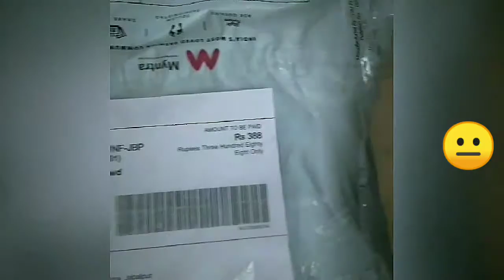MYNTRA KURTA BAD EXPERIENCE- Shakumbari women biege kurta review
Please do watch my video , my channel is new , follow me on Instagram curiosity n beauty expert , for business enquiry contact :- do comment below your favourite products n tell me which product I should review..thanku